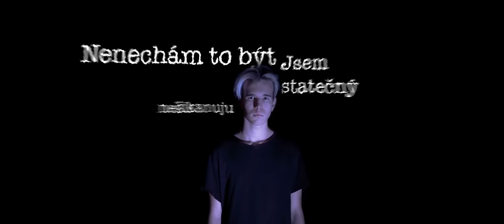High Vibes - Nenech to být (Official music video)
Linka bezpečí: telefonní číslo 116 111

Video a produkce: Gedeon Drapák
Herci:  Daniel ''Kaktus'' Demeš
            Lucie Fořtová

High Vibes: Jean Thierry ''Jamal'' D'Almeida
                     Marek Vicany
                     Jakub Antl
                     Jan Čep
                     Martin Juha